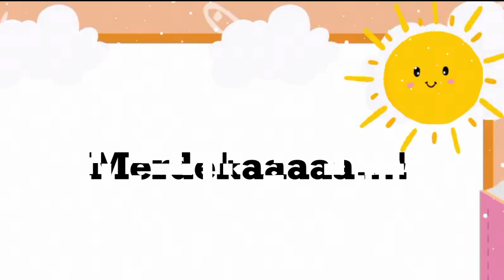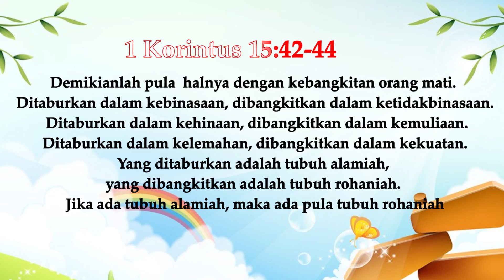Merdekaaaaa...! | 1 Korintus 15:42-44 | Impact Kids - 17 Agustus 2023